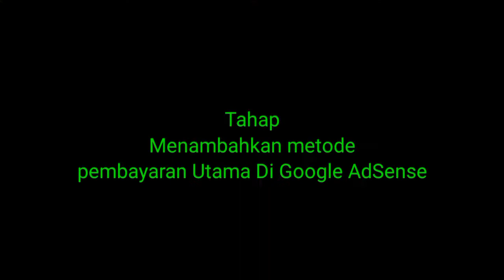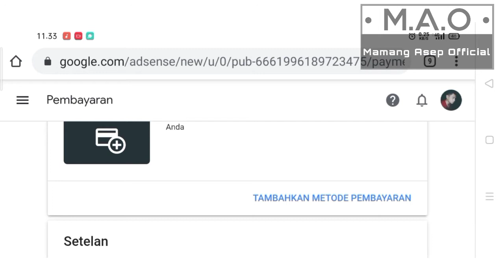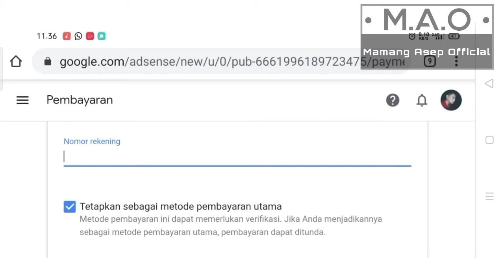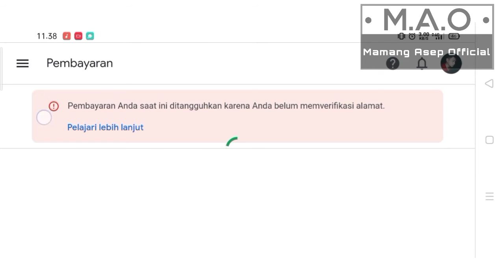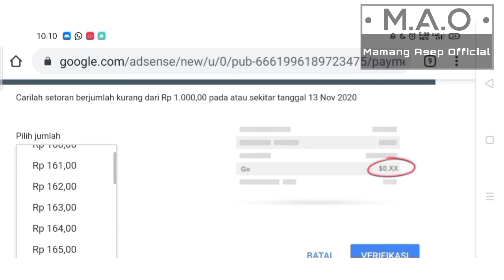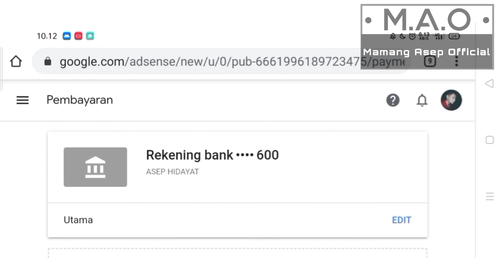Cara Menambahkan Metode Pembayaran Utama Di AdSense Dengan Rekening Bank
Assalamu'alaikum guys.
seperti yang udah gua janjikan Ini adalah video Lanjutan dari video sebelumnya yaitu video cara Request PIN AdSense atau verifikasi Alamat kita.
nah tahap selanjutnya setelah Request PIN Kita harus Menambahkan Metode Pembayaran jika kalian belum. Dan bagaimana cara ny yuk simak video nya!